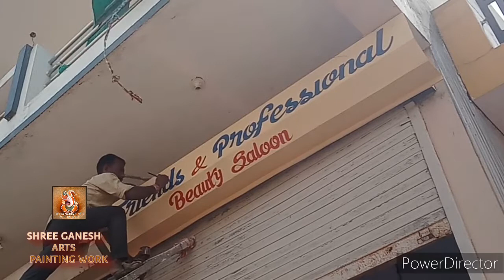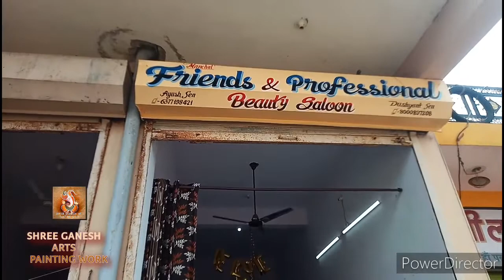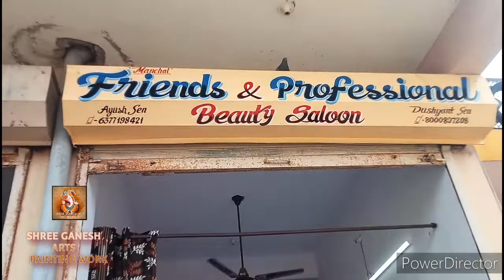fast dry and water thin able enamal paint information and cursive hand writing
In this video I am informing you about fast dry enamal paint And carshu writing.